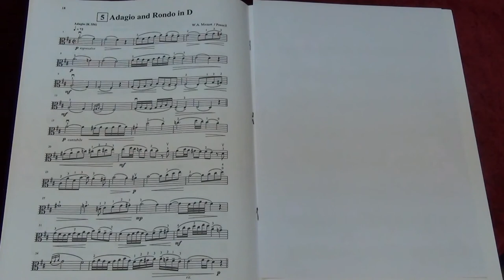Suzuki Viola School Vol.6 No.5 W.A.Mozart Adagio and Ronda in D I Adagio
No.5 W.A.Mozart Adagio and Ronda in D I Adagio